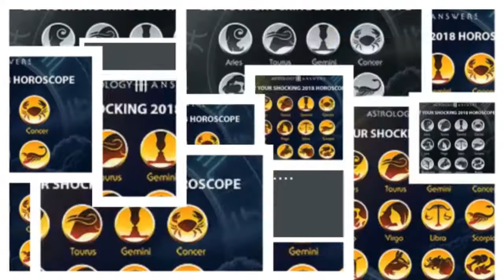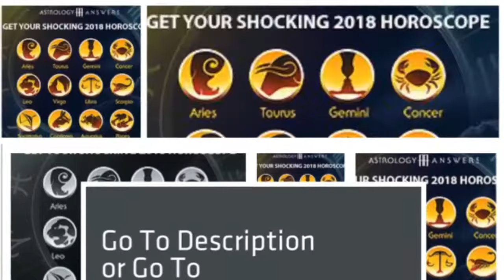Personalized Transit Period Guide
The free Personalized Transit Period Guide is offered by Astrology Answers.  This is not some generic horoscope it is built on your personal data in other words, it's designed specifically for you.

The reading is written in easy-to-understand language with no crazy terminology to deal with, so that you can start working with the guidance it offers right away. It is designed to help you unlock some wonderful opportunities in the coming year.

With this reading, you can learn to sync with your own astral energies and use those energies to navigate all the incredible transits that are headed your way, you will Find out what the Universe has in store for you and learn the secrets of working with your astral energies.

The Personalized Transit Period Guide will share with you important details about your True Nature so you can unlock hidden talents, discover clues to your True Density. Plus, if you have been reading any Astrology Answers reviews it will give you the information you need because this complimentary.